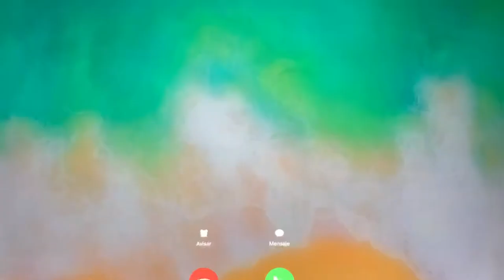Emily says the truth/ Little Secrets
In this part Emily says the truth to her friends that she is adopted and finally accepts that there is nothing wrong with that.